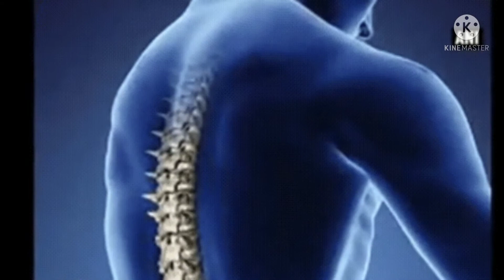मोटापा से छुटकारा कैसे पाए?? घरेलू उपाय करेगा मदद।।🤔🤔